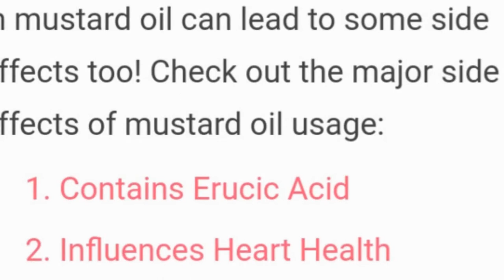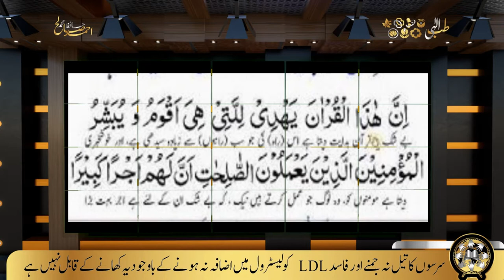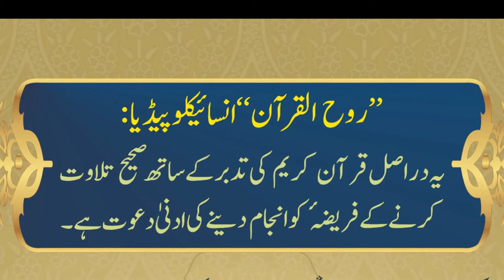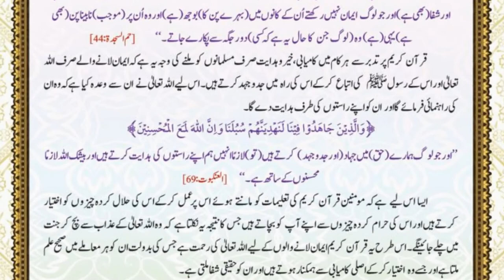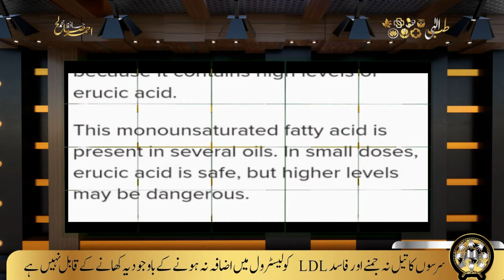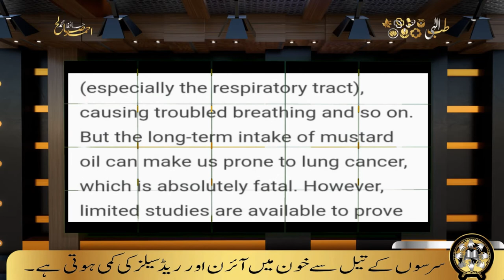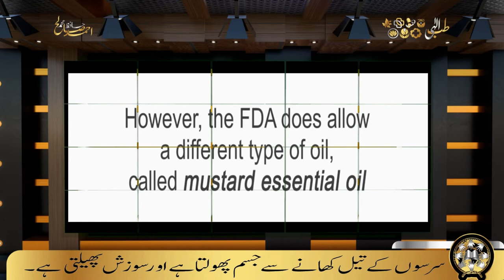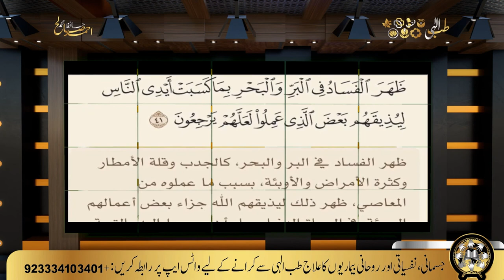A lecture on the health & harms of consuming mustard oil: Introduction to Rooh-ul-Quran Encyclopedia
A lecture on the harms of consuming mustard oil: The health benefits of prudence: Introduction to Ruh-ul-Quran Encyclopedia

سرسوں تیل کے نقصانات : تدبر سے حاصل صحت کے فوائد: روح القرآن انسائیکلوپیڈیا کا تعارف

(طب الہی17) سرسوں کے تیل کو کھانے کے نقصانات کا تفصیلی جائزہ : معالج حافظ محمد صالح احمد

(Integrative Medicine 17)
 A lecture on the harms of consuming mustard oil: Dr Hafiz Muhammad
Saleh Ahmad

(Tib e Elahi 17)

سرسوں کے تیل کو کھانے سے لاحق ہونے والے امراض کی مزید تفصیلات جاننے کے لیے آپ ان چند مصادر کامطالعہ کریں :

Sources

ERUCIC ACID IN FOOD: A Toxicological Review and Risk Assessment

Erucic Acid-Rich Yellow Mustard Oil Improves Insulin Resistance in KK-Ay Mice

Various concentrations of erucic acid in mustard oil and mustard

Isothiocyanates and Glucosinolates from Sisymbrium officinale (L.) Scop. (“the Singers’ Plant”): Isolation and in Vitro Assays on the Somatosensory and Pain Receptor TRPA1 Channel

Allyl Isothiocyanate Ameliorates Dextran Sodium Sulfate-Induced Colitis in Mouse by Enhancing Tight Junction and Mucin Expression

Actual therapeutic management of allergic and hyperreactive nasal disorders